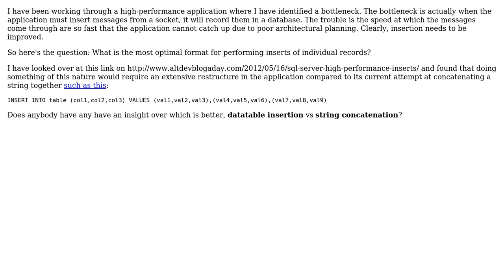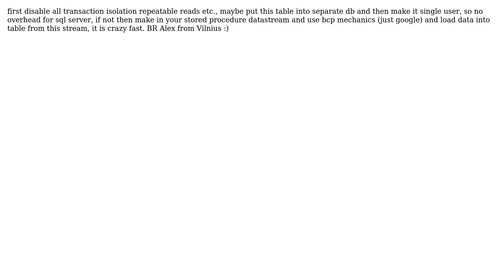Software Engineering: Socket Connection Data Insert (2 Solutions!!)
Software Engineering: Socket Connection Data Insert

With thanks & praise to God, and with thanks to the many people who have made this project possible! You are responsible for your own actions.